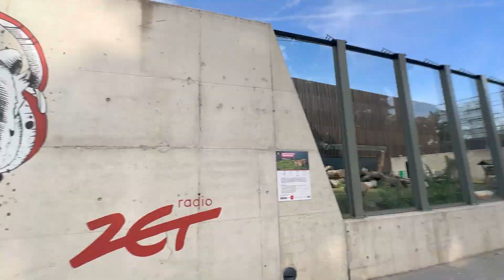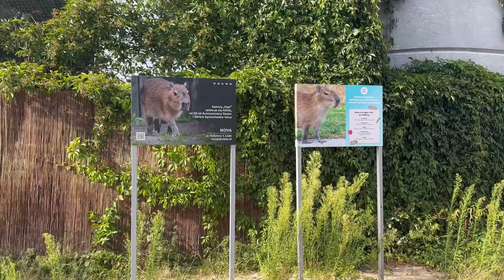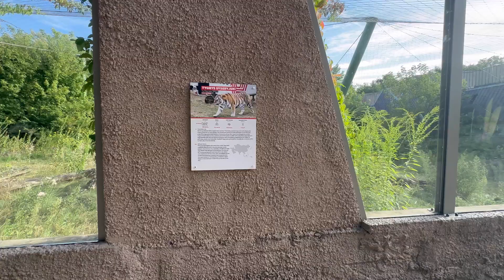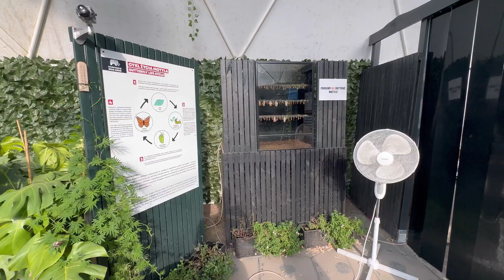Łódź ZOO купання слонів 🐘